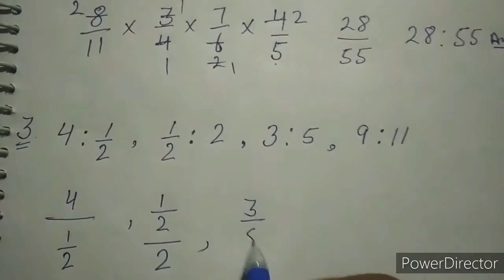संयुक्त अनुपात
Joint Ratio for SSC#RRB#HSSC#CTET##HTET for all kinds of exams